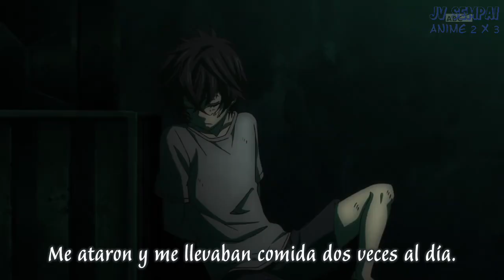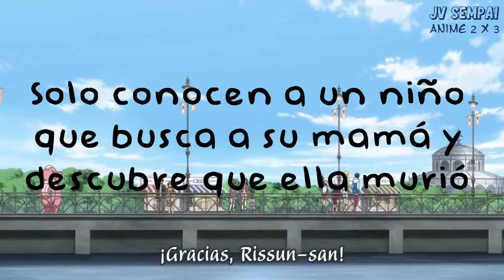KARNEVAL RESUMMEN en 10 MINUTOS. de Ladrón a Héroe y de animal a humano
Sinopsis: anime sobrenatural, anime de Fantasia, anime de comedia
TITULO EN ESPAÑOL: Carnaval

Un chico "especial" busca a su mejor amigo desparecido con la ayuda de un ladrón y de unos detectives que planean usarlo en experimentos con el riesgo de que una organización que crea monstruos lo capturen

Actores de voz que participan: Hiroshi Kamiya como Gareki, Mamoru Miyano como Yogi, Hiro Shimono como Nai y Disuke Ono como Hirato

Música: Reason from KAmiYU   y Henai No Rondo from Granrodeo

resumen hecho para explicar un poco de lo que trató el anime por si no le entendiste, hecho por fanatismo de los actores de voz, hecho para entender mejor por mi misma también el anime ya que no le entendía muy bien, tambien por recomendación del manga que cuenta con 120 capitulos y para desquitarme de que tuvo un final muy abierto que son de mi desagrado y que deja muchísimas preguntas sin responder

el video máaaaas tedioso de hacer :c pero hecho con amor :3